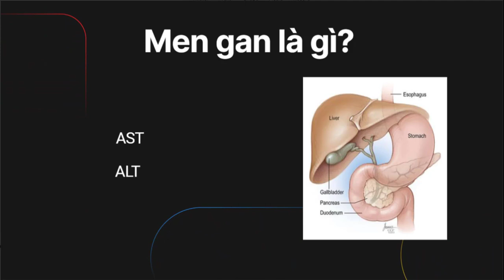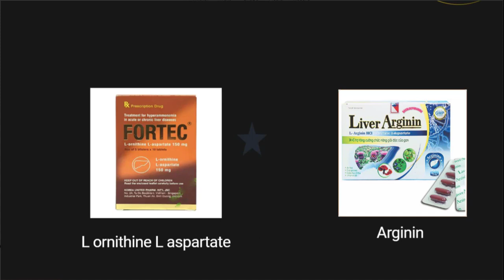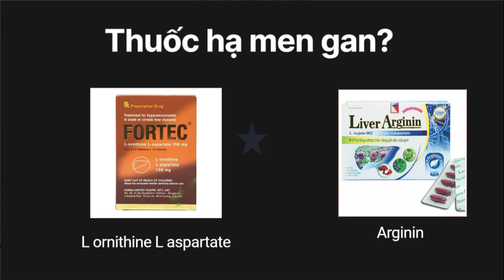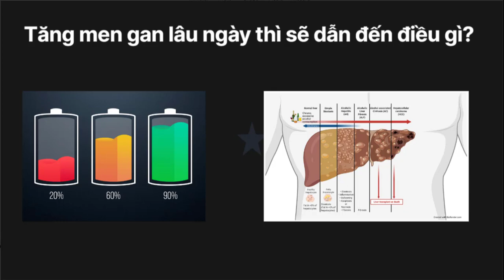Làm sao để hạ men gan (bs. khánh dương)